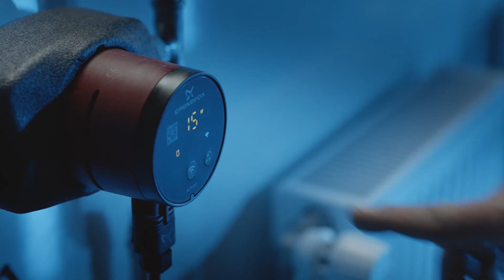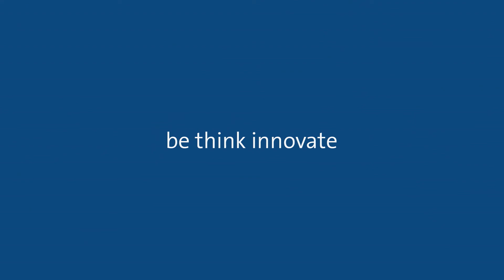Niente più radiatori rumorosi nel tuo impianto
La rumorosità degli impianti di riscaldamento è un problema comune e frustrante sia per gli installatori sia per i proprietari delle abitazioni. Ma da dove viene il rumore e come possiamo risolvere il problema?

Esistono diverse potenziali fonti di rumore. Poiché i sistemi di riscaldamento idronici trasportano facilmente il suono e le vibrazioni, può essere difficile identificarne l’origine. Le principali cause di rumore negli impianti di riscaldamento sono due: Un dimensionamento errato e una messa in servizio non corretta. In un sistema di riscaldamento messo in servizio in modo errato, la portata è spesso eccessiva e questo crea più rumore del necessario. Inoltre, in un sistema di riscaldamento erroneamente dimensionato, sono presenti rumori di attrito sia nei tubi sia nelle valvole.

Altri motivi tipici includono:

• Aria nell’impianto, con conseguenti colpi di ariete
• Rumore di risonanza causato dal funzionamento della pompa alla stessa frequenza di quella naturale del circolatore
• Rumore di cavitazione causato da una quantità errata di pressione e impurità o sporco nella pompa di riscaldamento o nelle valvole.
La buona notizia è che tutti i rumori dell’impianto di riscaldamento possono essere eliminati. È necessario solo progettare, dimensionare e mettere in servizio l'impianto di riscaldamento correttamente.

Selezionando un circolatore Grundfos ALPHA2, ALPHA3 o UPM3 GO Balance, è possibile impostarlo nella modalità di controllo corretta o adattarlo automaticamente in base al sistema. È inoltre possibile utilizzare il circolatore con l’app Grundfos GO Balance per bilanciare correttamente l’impianto di riscaldamento, minimizzando il rischio di radiatori e impianti di riscaldamento rumorosi.

Visita il nostro sito web per saperne di più su come prevenire il rumore nei radiatori e nei sistemi di riscaldamento